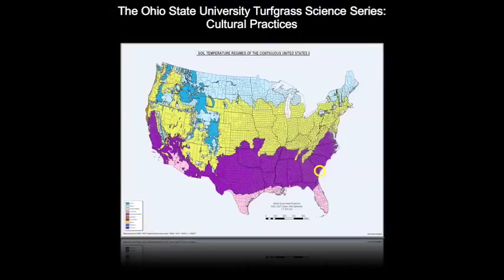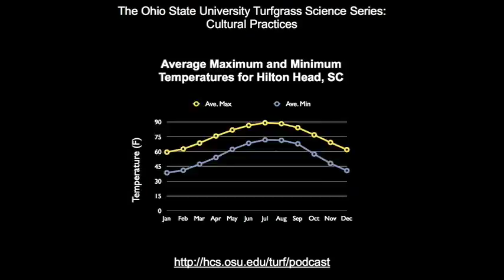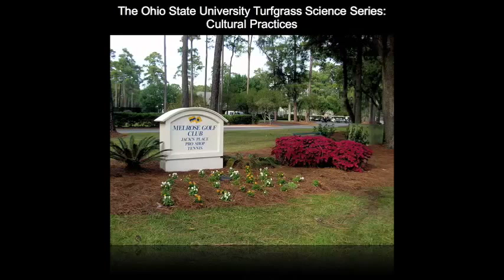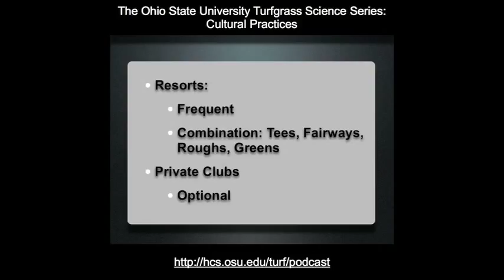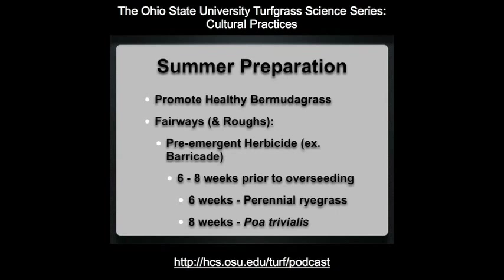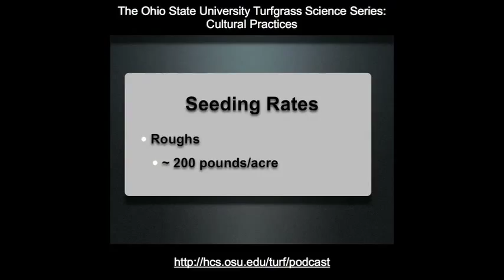Winter Overseeding in Hilton Head (Case Study)